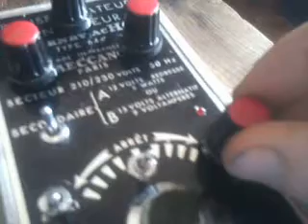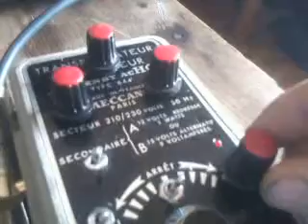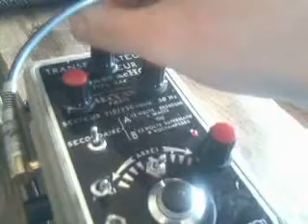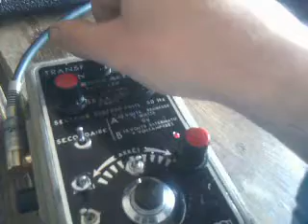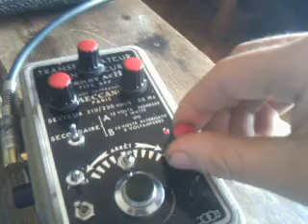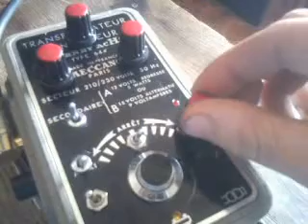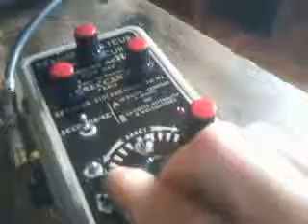Atari punk console handbuilt by Anti Bypass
Based on the original APC circuit with some mods. 100K pot instead of the 1k resistor; capacitors ajustments; 3rd 555 chip for the LFO; 3 CV in, one for each chip. 100% hand made with 2nd hand components. Keep the earth clean: PLEASE RECYCLE!